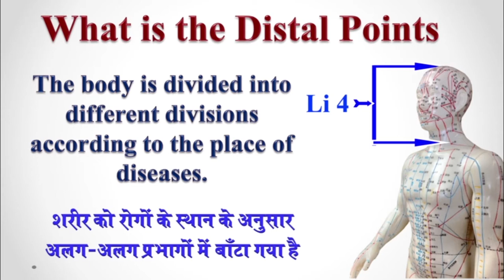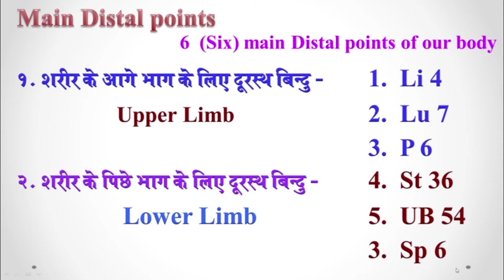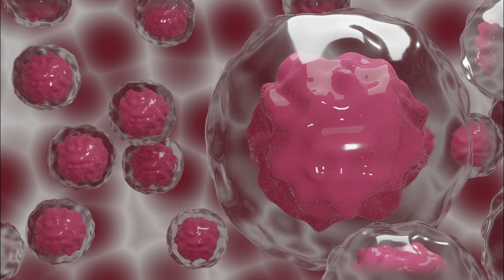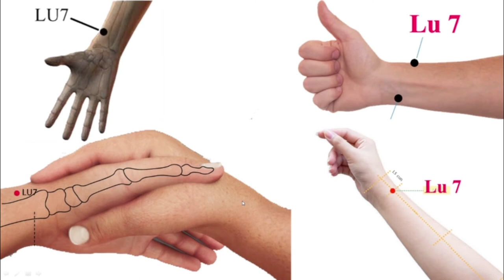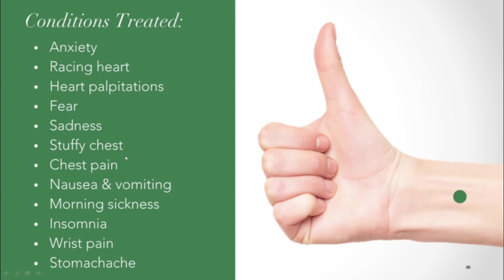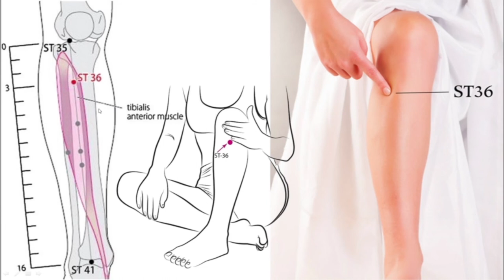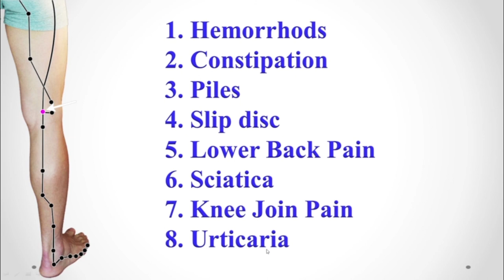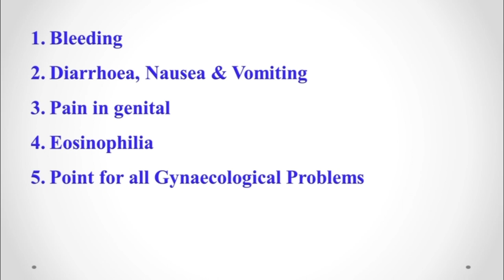TCM Acupuncture Acupressure Distal points | Low of Distal points | दूरस्थ बिन्दु के नियम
Distal points of same Important of TCM Acupuncture.

tcm course
Distal points